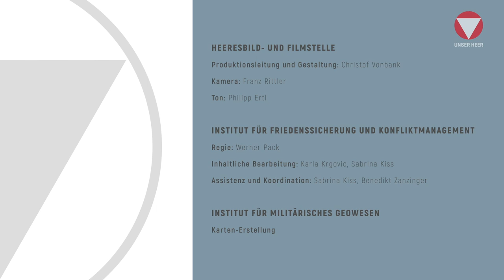Feichtinger kompakt: 52 - Wie realistisch sind Klimakriege?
Der Klimawandel und seine Folgen stehen derzeit im Mittelpunkt politischer Debatten. Immer häufiger taucht dabei die Frage auf, ob Klimaveränderungen auch gewaltsame Konflikte hervorrufen.
Brigadier Dr. Walter Feichtinger vom @IFK analysiert, wie realistisch Klimakriege sind.